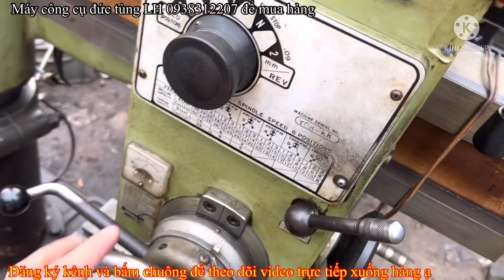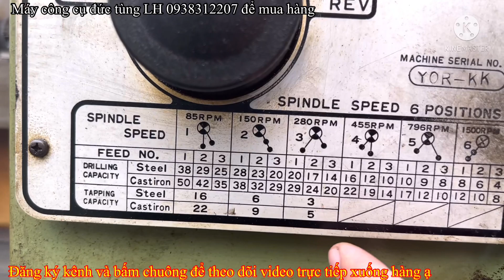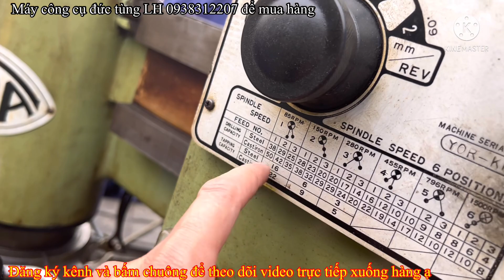Clip 567 | Máy khoan cần mini | khoan toa 600 | khoan nhật bãi